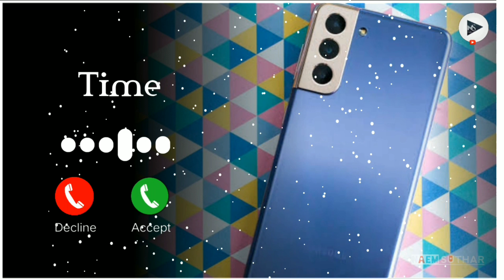Time | Best Mobile Phone Ringtone | Attitude,Sad,Love,Status | Ringtone Videos | Naem Suthar | 2023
Presenting a new video "  Time _Best Mobile Phone Ringtone | Attitude,Sad,Love,Status | Ringtone Videos | Naem Suthar | 2023 " This Videos Mobile Phone Ringtone. Mainly Focused Uploading On/ Love, Sad, Attitude, Bgm! And Also Song Music Cover. Your Is Motivaites Me To Do Something  Musical Ringtone Videos / Do.

MOST POPULAR: 5/ VIDEOS CHECK THIS LINK:-

FOUNDED BY BENGALI YOUTUBER @NAEMSHUTER

 VIDEOS DETAILS:-

1. THIS CONTENT OWNERS NAEM SUTHAR

2. USE THIS VIDEO NO COPYRIGHT

3. VIDEO EDIT / KAINEMASTER, AAVEE PLAYER, PIXELLAB, REMIXINGLIVE, WALK BAND, MOBIZEN.

YOUR SUPPORT IS MOTIVAITES ME TO DO SOMETHING VIDEOS.